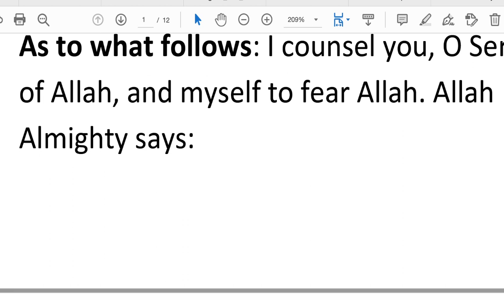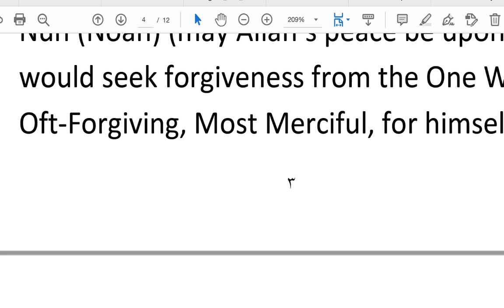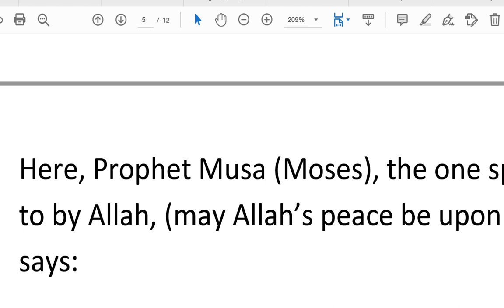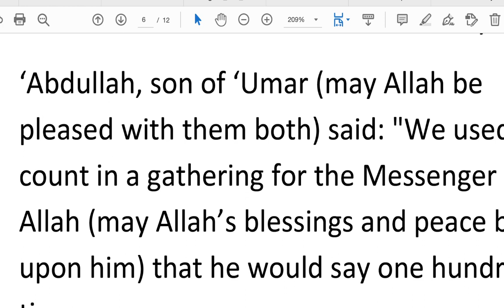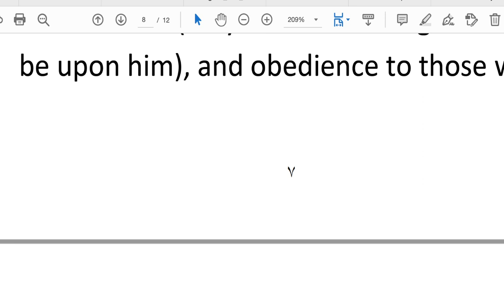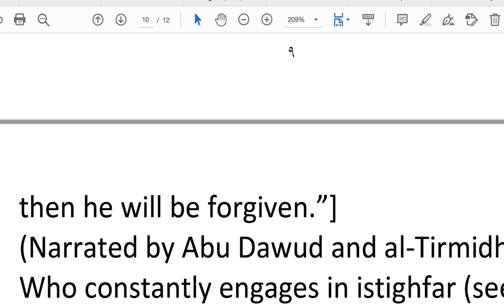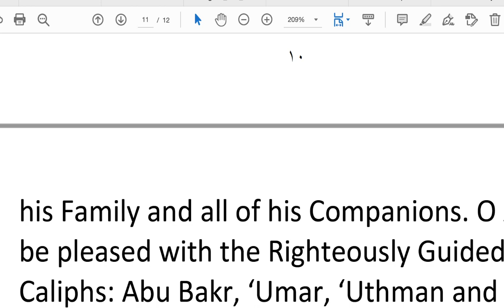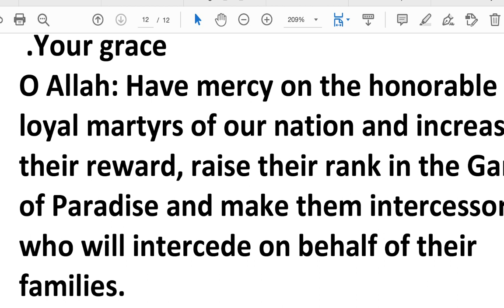forgiveness from Allah